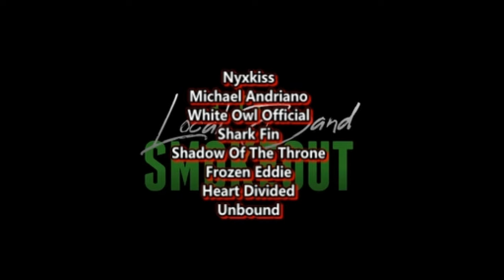Pentatonix - Michael Jackson Medley ( Reaction / Review )